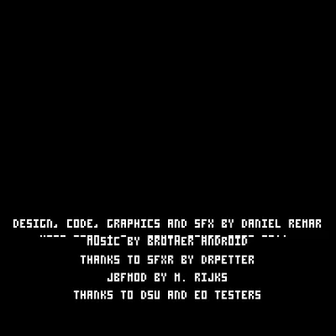Let's Play Hero Core: Part 5- Finale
Well that was a hoot and a half, and I sure had a good time.  Let me know if you want me to go through hard mode.

Play the game for yourself!  It's really, really fun.  The link for it is below.

If you have any questions, comments, or just want to talk to me, give me a shout either on here or at the other options provided.

Skype: browndj3
Steam: browndj3